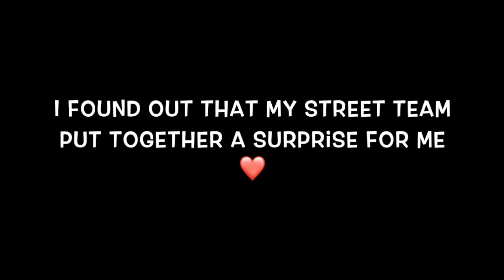Jenna Moreci reacts to "THANK YOU, JENNA"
A bunch of videos titled “Thank you, Jenna” showed up on my Twitter feed, and I found out that my street team put together a surprise for me! Cliff was in charge of filming my reaction, so here it is! THANK YOU SO MUCH TO MY AMAZING TEAM! I'm still in awe. This is one of the kindest, most thoughtful surprises I've ever received!